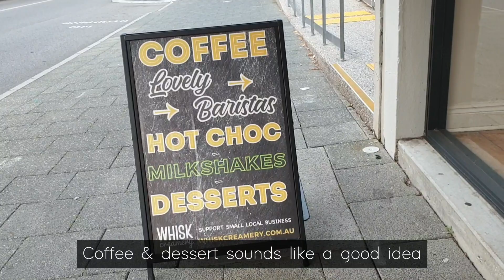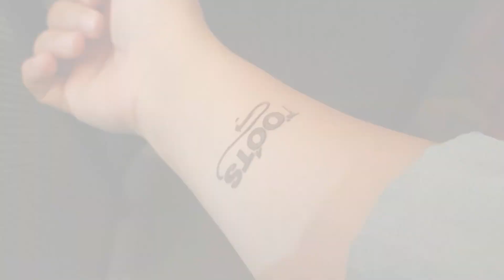Daily Vlog: Waiting